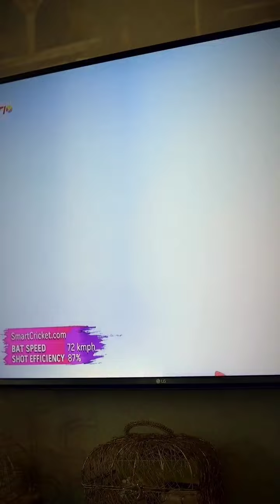urfi javed biography in hindi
urfi javed in splitsvilla 14 wild card entry full episode
urfi javed gun tattoo urfi javed gunny bag dress
urfi javed hot dress reels urfi javed hot dress reels short video
urfi javed happy new year dresses 2023 urfi javed pyar tune kya kiya